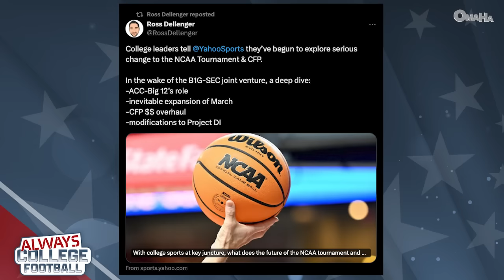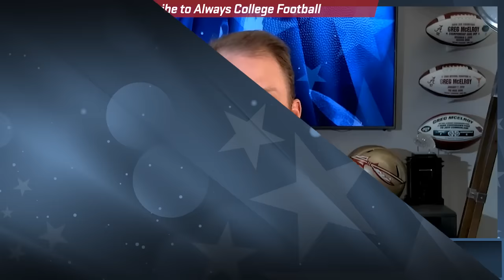One fair statement about each SEC team right now | Always College Football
The CFP is staying on ESPN for the next six years, but why haven’t we finalized the 5 + 7 model - McElroy will explain. Plus one fair statement for each SEC team - why Alabama’s offense will be under a microscope, why Georgia’s defense will dominate again and how the pressure Texas, Missouri, Tennessee and Florida are under might make or break a fan base's trust.
0:00 Intro
2:00 ESPN holds on CFP contract for 6 years
6:30 The 5 + 7 model will happen this year
10:00 Why Washington St and Oregon State are blocking everything
16:45 Why it’s fair to give 1 statement for each team
18:00 Alabama’s offense will be under the microscope
20:45 Arkansas’ offense will be pretty good
23:40 Auburn WR might be a strength
25:00 Florida must weather the storm
28:00 Georgia is going to get back to dominating defense
31:00 Brock Vandagriff needs to be the answer for Kentucky
33:20 LSU needs a defense to step up
35:45 Lebby has some of the pieces to run his offense at MSST, but not all of them
37:20 Missouri needs to prove 2023 was a fluke
39:45 Oklahoma has to prove they belong among the SEC elite
41:40 We will know the ceiling for Ole Miss under Kiffin
43:45 South Carolina’s depth will be tested
45:50 Nico Iamaleava is the QB that Heupel needs
48:00 Texas will be under more pressure because they are in the SEC
50:00 Texas A&M has the pieces, but consistency will be tested
52:20 Vanderbilt will try hard - will it matter
54:00 Thanks for watching